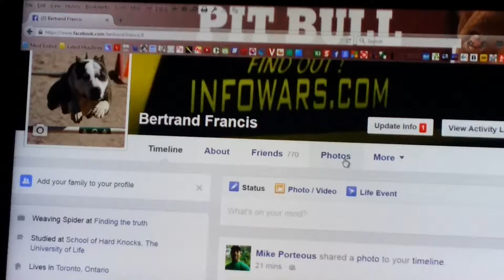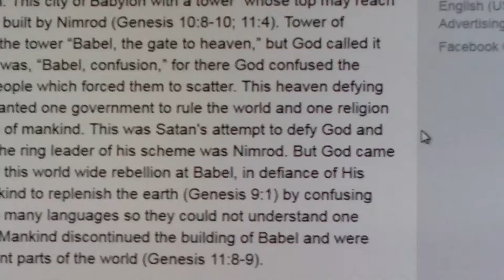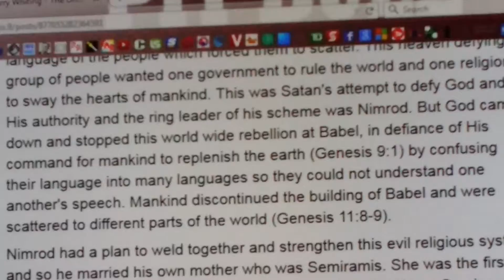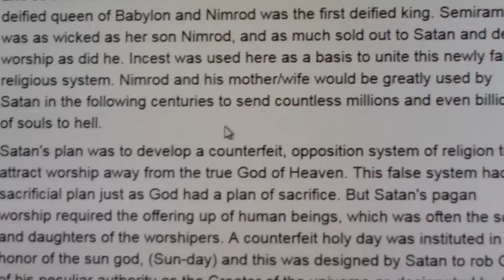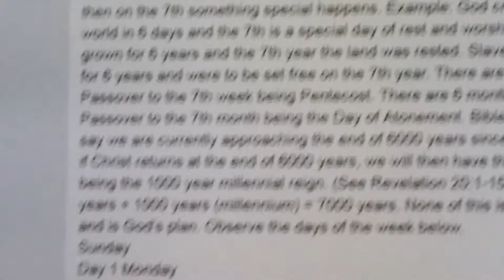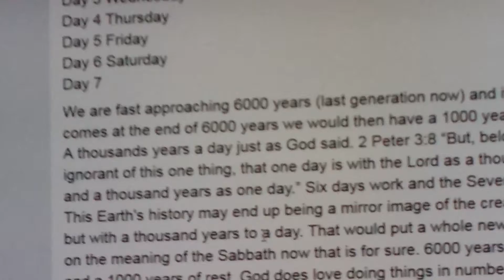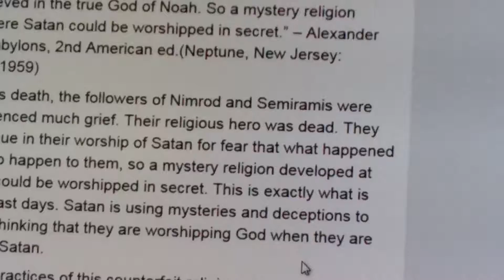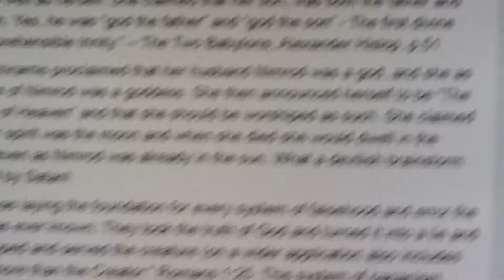Part 1) The history of occultism is being blocked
Facebook blocking posts of religious historical crimes = why ???
Who are they protecting ???